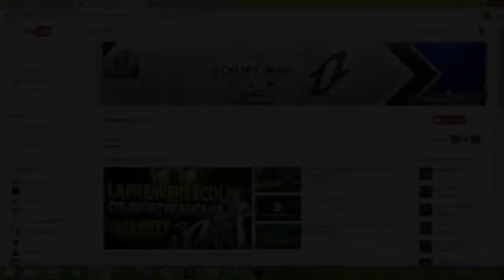Double XP l Gameplay DLC 2 à 19H00 & Armes Zombies DLC !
*OnMyWay*